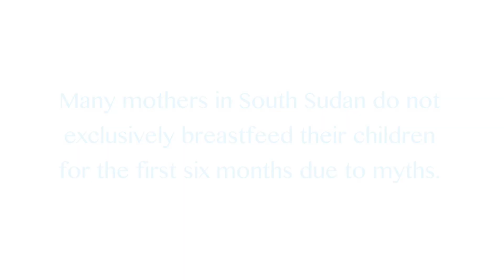Fighting misconceptions about Breastfeeding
Many mothers in SouthSudan do not exclusively# breastfeed their children for the first six months of their lives due to myths and misconceptions.

Help us combat misconceptions. Breastisbest!

Foreverychild, the best start in life!